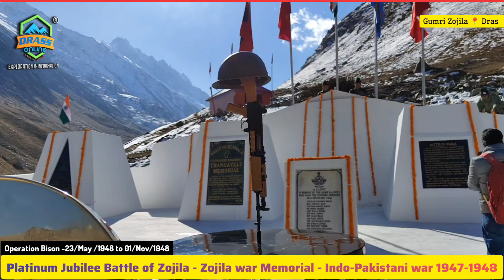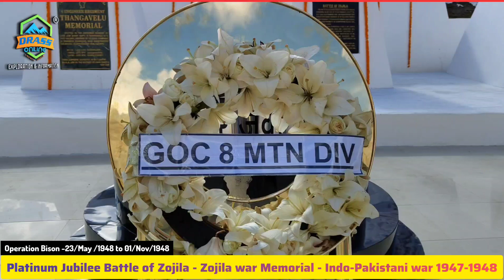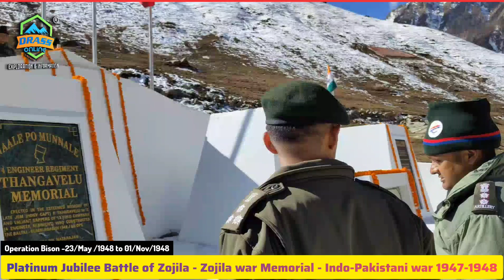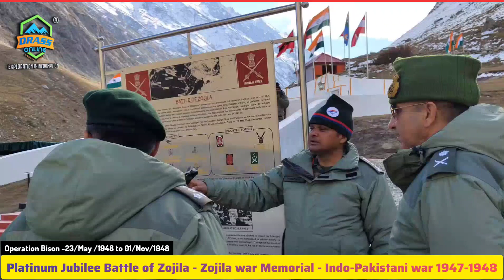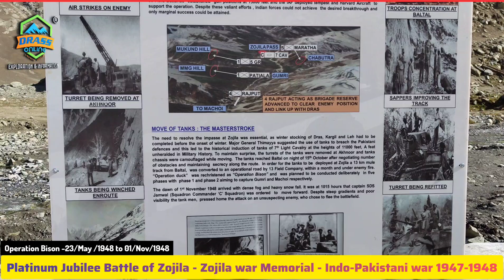Platinum Jubilee Battle of Zojila - Zojila war Memorial Indo-Pakistani war 1947-1948 Zojila War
Platinum Jubilee Battle of Zojila - Zojila war Memorial - Indo-Pakistani war 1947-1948
The ‘*Battle of Zojila*’, also called *Operation Bison*, was fought from 23 May 1948 to 01 Nov 1948 at altitudes exceeding 11,500 feet. The operation was planned and executed by Maj Gen (Later General)  KS Thimayya, Padma Bhushan, Distinguished Service Order and saw the game changing employment of tanks in high altitude.

      As a tribute to the heroes of the battle, a grateful nation commemorated  the Platinum Jubilee of the Battle of  Zojila, on 01  November 2023, in a solemn  ceremony chaired by Major General Sachin Malik, YSM, GOC, Forever in Operations Division  at the Zojila War  Memorial, Gumri. The event included the unveiling of the bust of General KS Thimayya, the architect of the victory in Operation Bison.

Representative of units that took part in Operation Bison, paid homage to the bravehearts, by laying wreaths at Zojila War Memorial. This was followed by interaction with troops. As a run up to the event, drawing competition was organised at schools of Dras  region and the winners were felicitated by the Chief guest. Shri Ghulam Haider,  grandson  of Sh Mohd  Ismail,  a MVC awardee of Op Bison,ESMs, Village Heads, School Children  &  other dignitaries of civil administration were  in attendance.

 The audience was acquainted with the renovation of Zojila War Memorial undertaken by  Forever  in Operation Division, including the display of a T-55 tank, 75/24  Howitzer Gun and 3.7 Inch Gun.